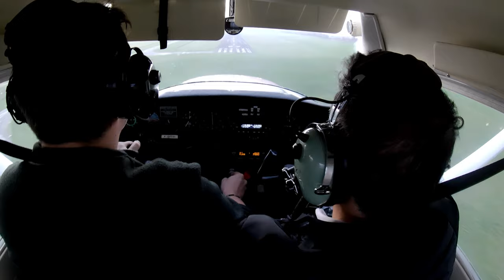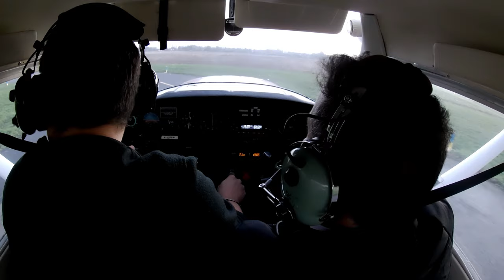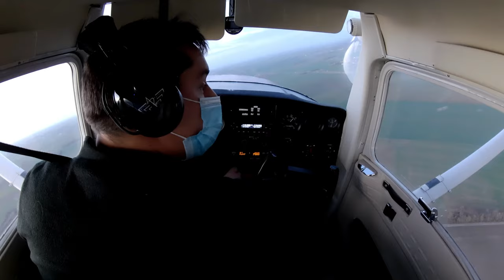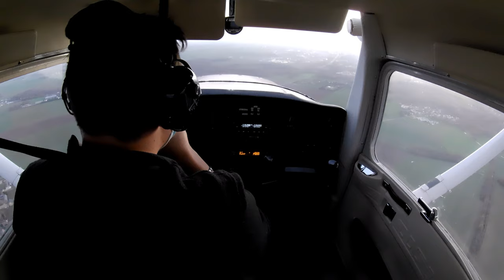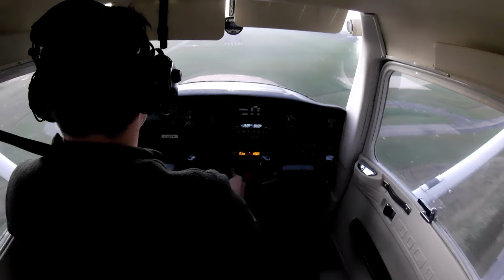Lâcher solo PPL VFR ✈ LFOR - Cessna C152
Bonjour,
Bienvenue sur cette première vidéo en grande première, le lacher solo.
Aerodrome de Chartres Champhol

Big merci à Rachid pour sa confiance ;)